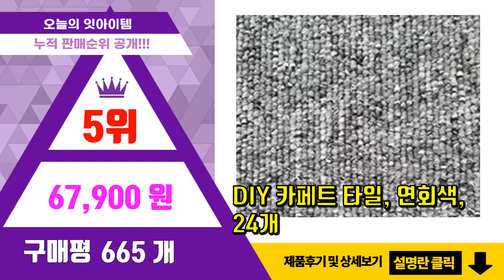타일카페트 추천 판매순위 Top10 || 가격 평점 후기 비교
❤️❤️❤️요즘 가장 많이팔린 타일카페트 추천❤️❤️❤️

[00:01]
10위. 28타입 거실 식탁 러그 단모 방바닥 매트 카페트미니 특대형 HS10 [123,120원]

[00:06]
9위. 타니코튼 DIY 타일 현관 거실 카페트, 베이지, 24개 [61,500원]

[00:11]
8위. DIY 카페트 타일, 베이지, 24개 [67,900원]

[00:16]
7위. #[벨라홈] 인테리어 타일카페트 50X50 20P+접착스티커   [54,900원]

[00:21]
6위. 디비바 베란다 사무실 거실 실내 타일 카페트 12p [40,900원]

[00:26]
5위. DIY 카페트 타일, 연회색, 24개 [67,900원]

[00:31]
4위. 이노하우스 호텔식 DIY 타일카페트 8p [25,400원]

[00:36]
3위. 천일 100 Series 타일카페트 방염 베란다 사무실 실내 바닥 카페트 [3,500원]

[00:41]
2위. DIY 카페트 타일, 진회색, 24개 [67,900원]

[00:46]
1위. 마켓플랜 DIY 블럭카페트 28p [89,600원]